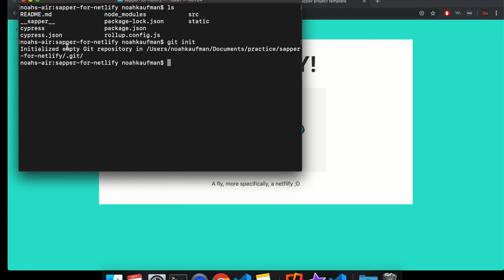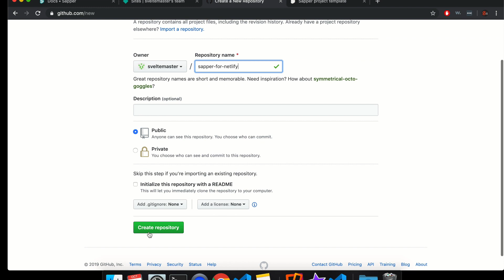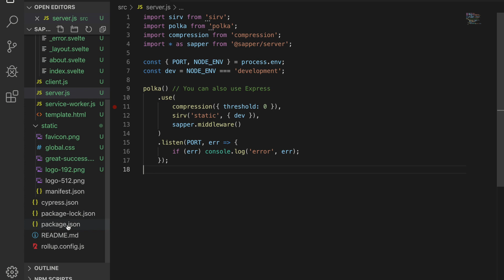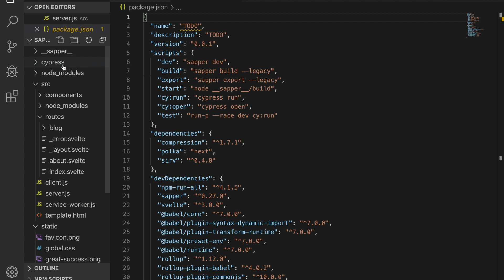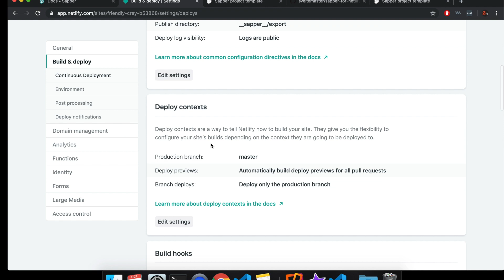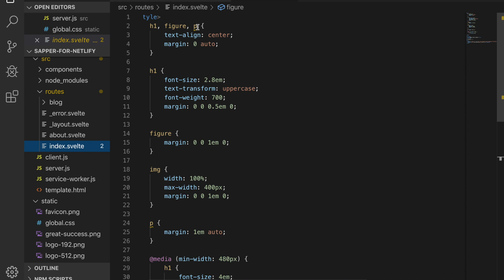Sapper - Deploy to Netlify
How to deploy a STATIC Sapper project to Netlify using github, continuous deployment, and sapper export. Here is the link to the deployed site;
EDITS: You can use netlify init (look up netlify cli)
EDITS: Probably don't want to commit the node_modules